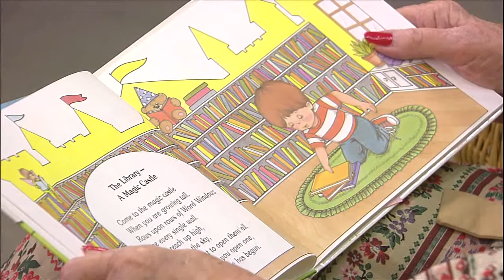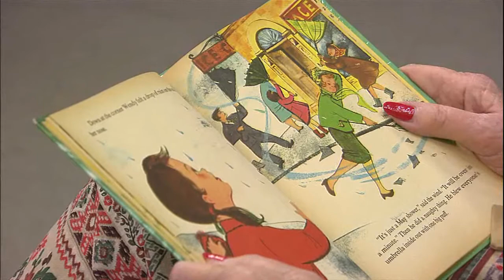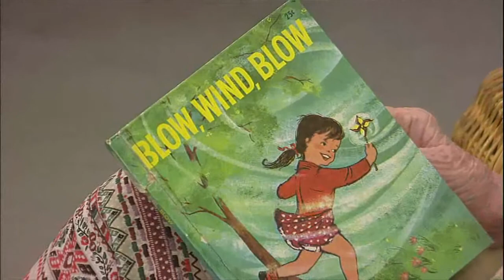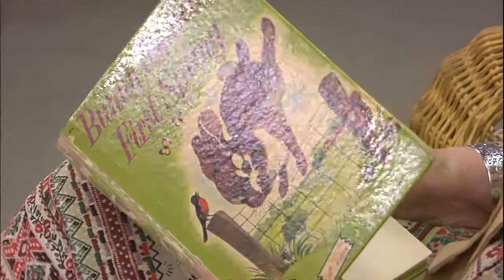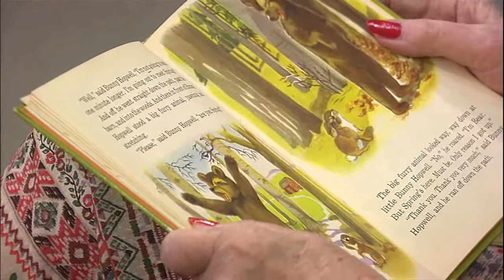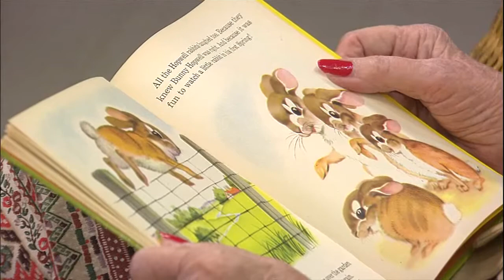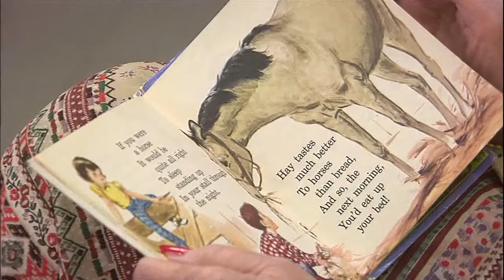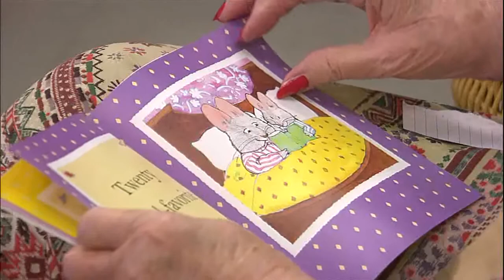TELESTORY TIME - March 25, 2017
Telestory Time recorded March 25, 2017 at WCTI NewsChannel12 in New Bern, NC